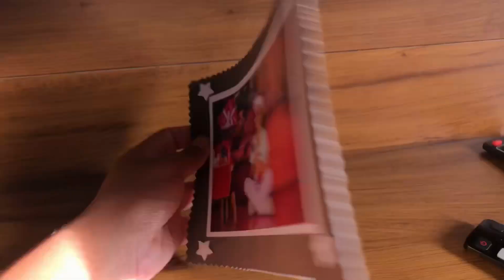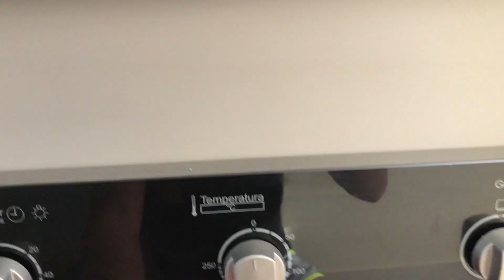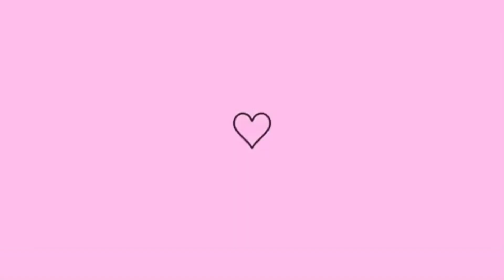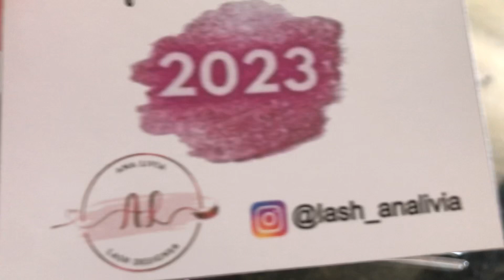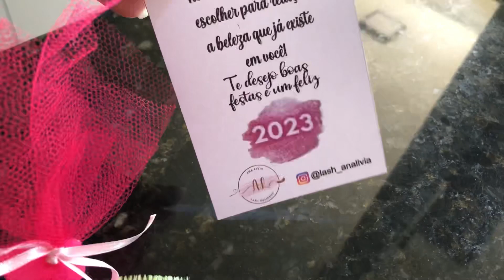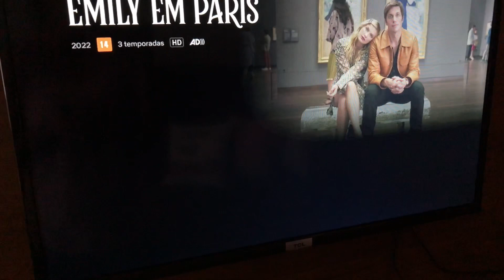VLOG: DOIS DIAS COMIGO, FIZ EXTENSÃO DE CÍLIOS + ROTINA E ORGANIZAÇÃO NO APÊ ✨💖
Se você gostou do vídeo não se esqueça de se escrever no canal curtir 👍 comenta 💕
muito obrigada pelo carinho e por assistir o meus vídeos!!